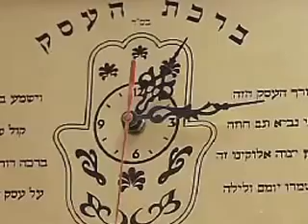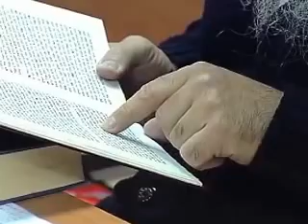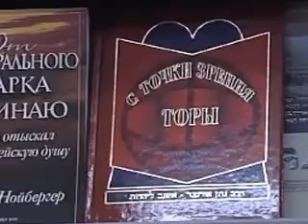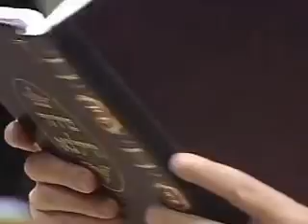"Русская" ешива Иерусалим